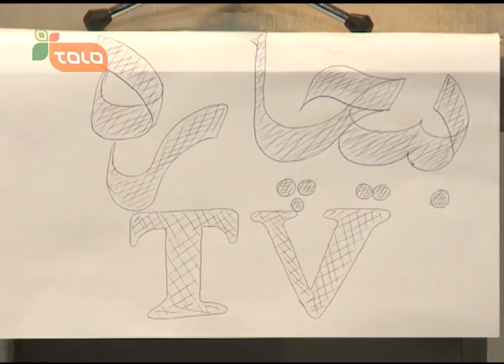Zang-e-Khatar - SE-6 - EP-47 / زنگ خطر - فصل ششم - قسمت چهل و هفتم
Zange Khatar (Danger Bell) is a satirical panel show that reviews the 'issues of the day'. No subject is taboo for this crew, from its comments about government ministers who fall asleep in parliament, to the many reasons why roads across the country are unpaved. This popular comedy team is much loved by its loyal audience.

زنگ خطر یک برنامه طنزی وکمیدی بوده زنگ خطرموضوعات گوناگون رامورد بحث قرار داده واین برنامه ازآغاز, ازمسایلی چون ناکامی دولت درمورد ترمیم نمودن سرکها الی ارایه انتقادات درمورد آنعده اعضای پارلمان که به خواب رفته بودند بحث برانگیز بوده است